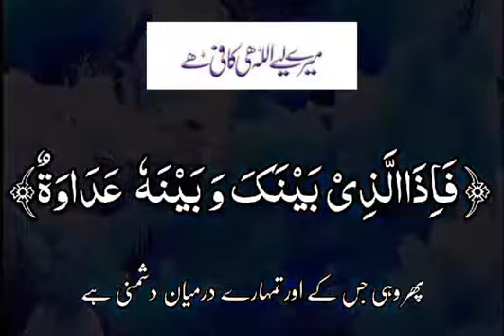Glorious Teachings of Allah swt Through Holy Quran - How to Turn your enemy to your best friend